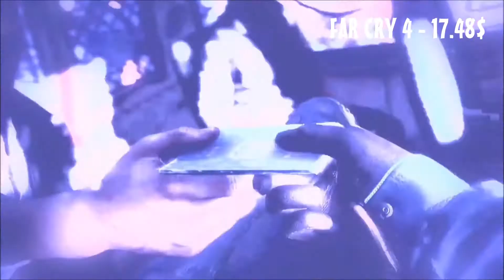Top 5 PS4 Games Under 20$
You can find these games on Amazon under 20$ as today, May 30th.
Please remember prices can change by the time you watch this video.
Dou you agree with this list? Leave your opinion on the comments below!